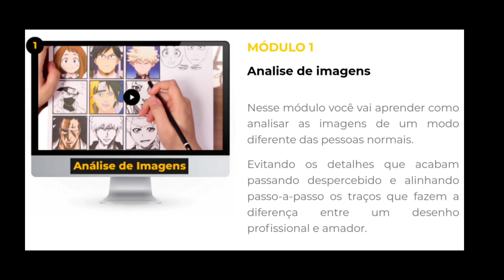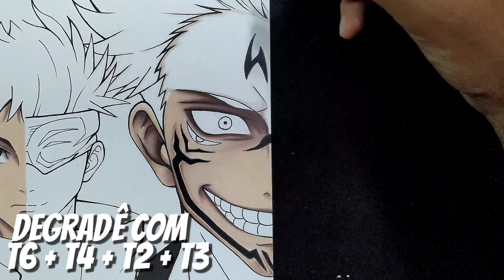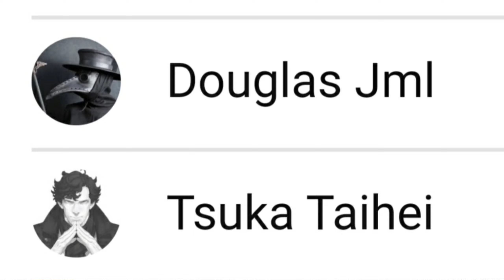Método simples! de Como Colorir Pele de Anime! 2 estilos ( Faber Castell Caras e Cores )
⬇️⬇️Anime Em Dias⬇️⬇️

🚨Finalmente!! Eu acabei de lançar o meu próprio método de desenho! 🙌
O Anime Em Dias! Clica no link pra você entender melhor o método ⬇️🔥⬇️

🔴 Como Colorir pele de anime?! talvez essa seja uma das dúvidas mais frequentes de quem tá começando agora a colorir anime! e no vídeo de hoje vou fazer um tutorial passo a passo de como Colorir pele de anime com os faber Castell caras e cores e vou ensinar 2 estilos diferentes de como Colorir pele de anime, 2 coloração de pele diferente, uma coloração de pele simples e outra coloração de pele elaborada! e vou explicar de um jeito bem simples o Tutorial de como Colorir melhor pele de anime!
⚠️ E pra participar do próximo Avaliando desenhos! só colocar a diasavalia nos seu desenho lá no Instagram.
🔴  Materiais 🖍️🖌️✏️

Folha: hahnemühle nostalgie A4
nankin: Unipin e Molin
lápis de cor: Faber Castell caras e cores

⚠️Tá procurando meu  Instagram??⚠️
Tá aqui!! 👇👇
⚠️ E se você quiser fazer algum anúncio comigo! E só entrar em contato pelo e-mail estaremos conversando sobre.
e-mail para contato e parceria ⬇️
Venha fazer um anúncio comigo!!
Vlw galera por assistirem meus vídeos, vocês são demais. Vejam outros vídeos aí! Tem tutorial de pele, tem comparações de lápis de cores, o famoso "vs" Tem varias speed art aí, e tem vídeos de "hacks pra Desenhar melhor" vocês vão gostar!! Vlw Tmj!!